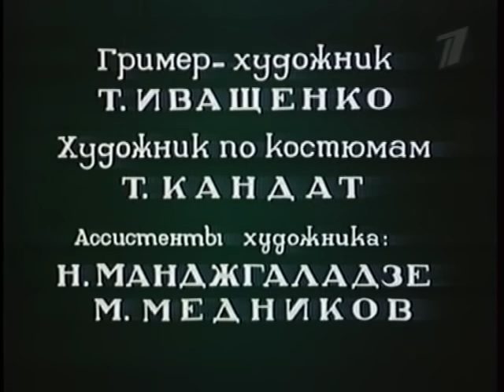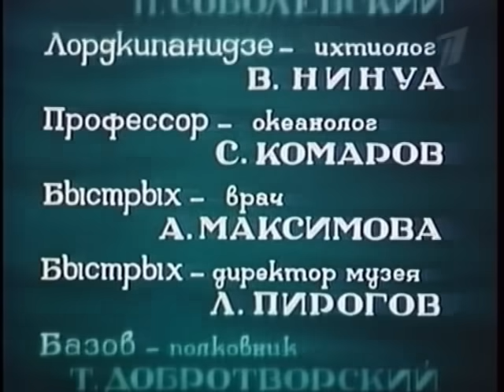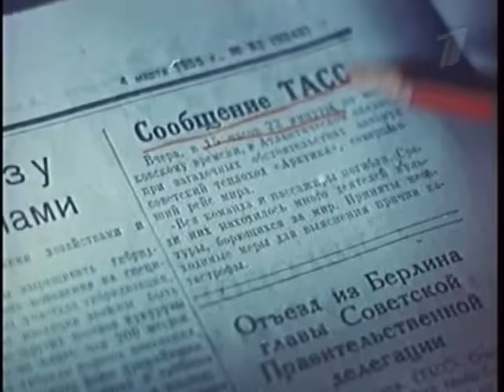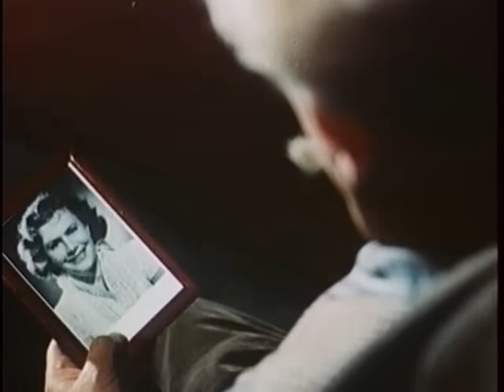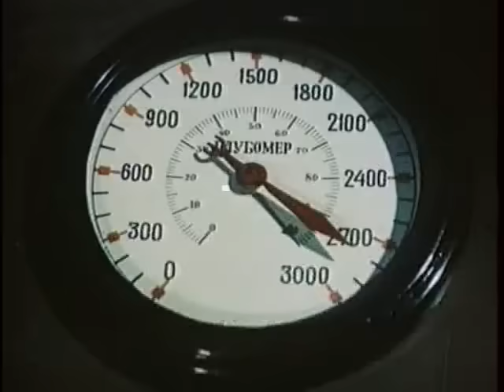Тайна двух океанов 1955 серия 1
Фантастика. В послевоенные годы в Атлантическом океане при загадочных обстоятельствах погибает советский теплоход "Арктика". Одновременно в Тихом океане взрывается французский теплоход "Виктуар". Экипажу подлодки "Пионер" предстоит выяснить причины этих катастроф. Грузияфильм.
По мотивам одноименного романа Григория Адамова.
Реж. Константин Пипинашвили. Сценаристы: Владимир Алексеев, Николай Рожков, Константин Пипинашвили
Актёры: Сергей Столяров, Игорь Владимиров, Сергей Голованов, Пётр Соболевский, Вахтанг Нинуа, Сергей Комаров, Антонина Максимова, Леонид Пирогов, Троадий Добротворский, Павел Луспекаев, Михаил Глузский, Ирина Прейс, Игорь Бристоль